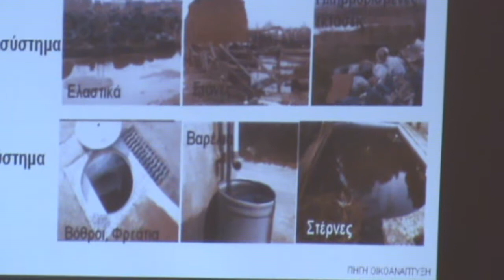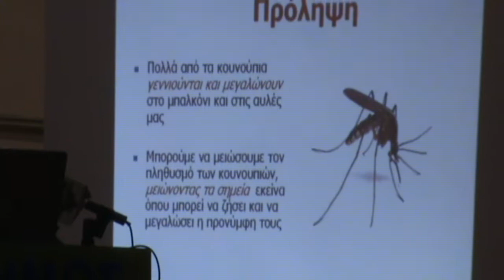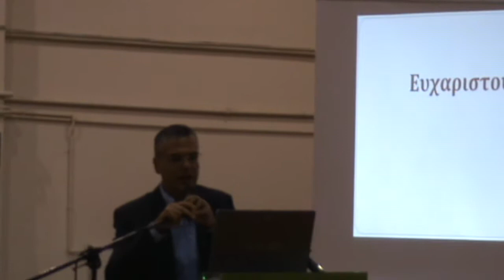ΕΝΗΜΕΡΩΣΗ ΓΙΑ ΤΗΝ ΕΛΟΝΟΣΙΑ Νο3.